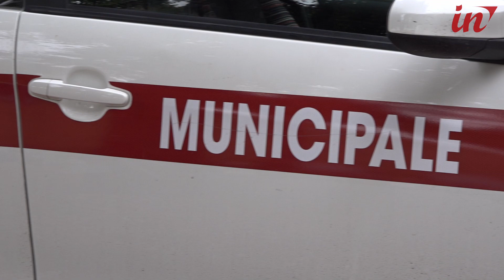Beccati dalle foto trappole: multati 16 furbetti dei rifiuti